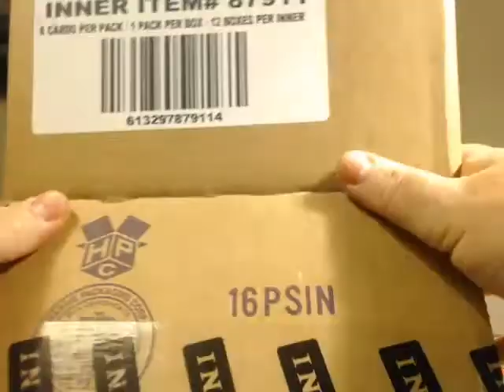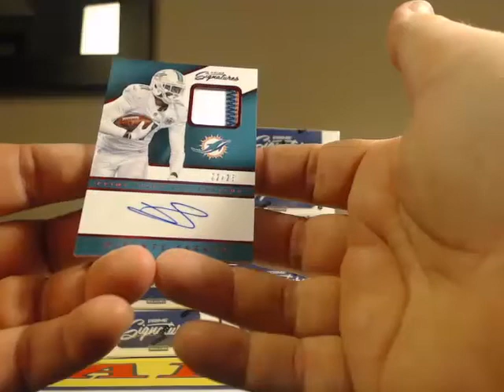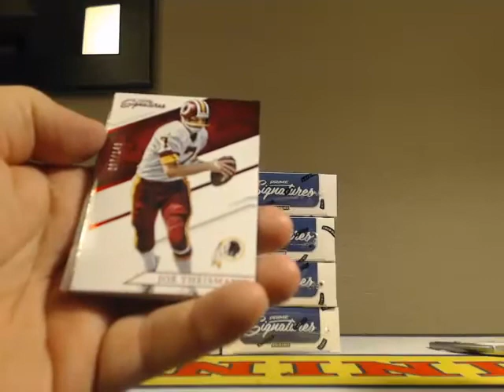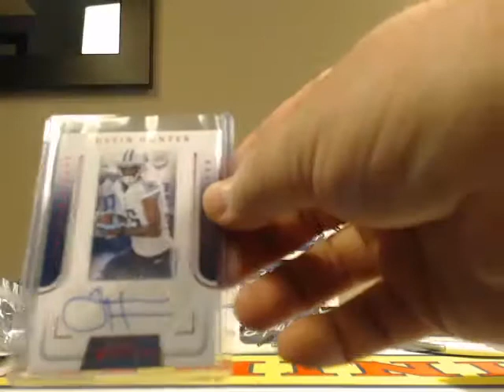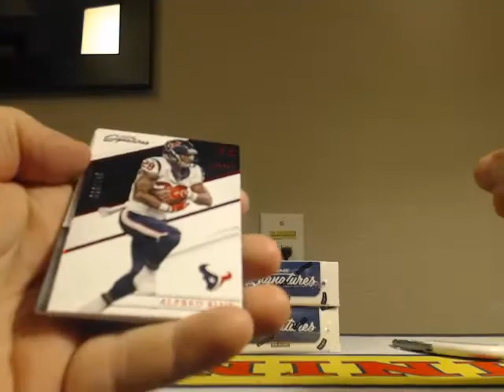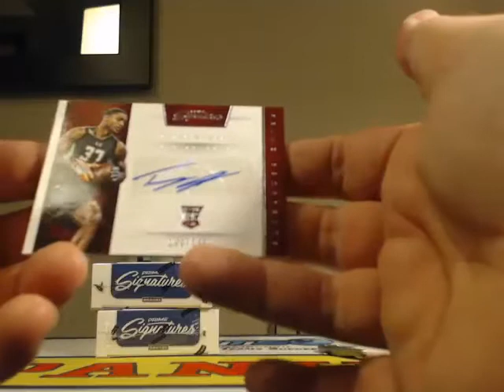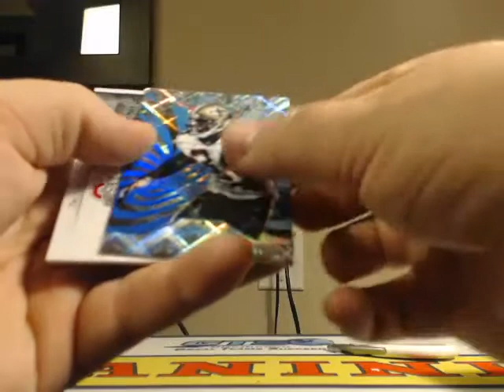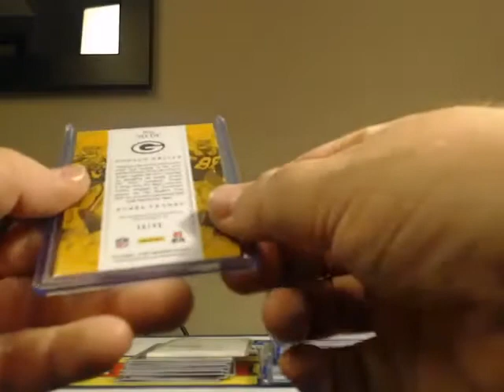2016 Panini Prime Signatures Football 12Box Case Team Break #4 (5-14-16)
2016 Panini Prime Signatures Football 12Box Case Team Break #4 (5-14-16) - Captured Live on Ustream